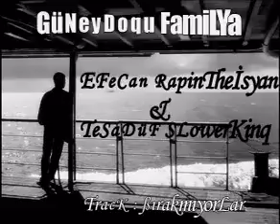Efecan - Tesadüf -Bırakmıyorlar 2012